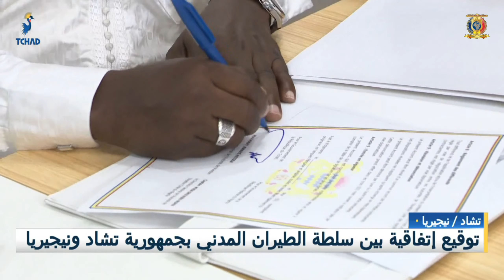تشاد/ نيجيريا - توقيع إتفاقية بين سلطة الطيران المدني بجمهورية تشاد و نيجيريا الفدرالية